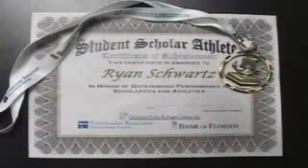Student Scholar Athlete